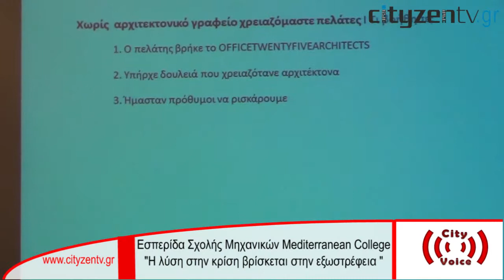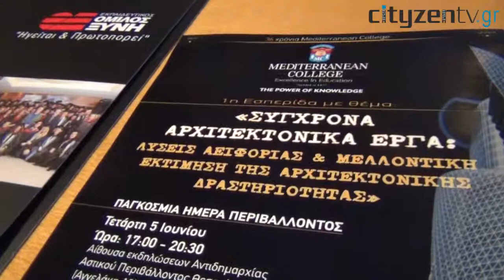1η εσπερίδα μηχανικών MC: Η λύση στην κρίση βρίσκεται στην εξωστρέφεια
1η Εσπερίδα της Σχολής Μηχανικών του Mediterranean College
«Σύγχρονα Αρχιτεκτονικά Έργα: Λύσεις αειφορίας και μελλοντική εκτίμηση της αρχιτεκτονικής δραστηριότητας»

Αθρόα ήταν ηπροσέλευση στην 1η εσπερίδα της Σχολής Μηχανικών του Mediterranean College,  με θέμα: «Σύγχρονα Αρχιτεκτονικά Έργα: Λύσεις αειφορίας και μελλοντική εκτίμηση της αρχιτεκτονικής δραστηριότητας», που διοργάνωσε στο πλαίσιο της Παγκόσμιας Ημέρας Περιβάλλοντος η Σχολή Μηχανικών του Mediterranean College Thessaloniki υπό την αιγίδα του Δήμου Θεσσαλονίκης.

Επαγγελματίες μηχανικοί, ειδικοί από τον χώρο της διακόσμησης και του design, φοιτητές του MediterraneanCollege, μέλη της πανεπιστημιακής κοινότητας και όχι μόνο παρακολούθησαν τις εργασίες εσπερίδας, με κεντρικό θέμα τιςλύσεις αειφορίας που μπορούν να δοθούν στα προβλήματα που ταλανίζουν το περιβάλλον μέσω των «έξυπνων» τεχνικών πρακτικών, καθώς και εκτιμήσεις από τους πλέον ειδικούς του τομέα για το μέλλον της αρχιτεκτονικής δραστηριότητας.
Η διοργάνωση αποτελούνταν από δύο ενότητες στις οποίες συμμετείχαν ως ομιλητές τα εξής τέσσερα πολυετούς εμπειρίας και αναγνώρισης αρχιτεκτονικά γραφεία της Θεσσαλονίκης: Νικηφορίδης -- Cuomo, Π. Μακρίδης & Συνεργάτες, ΜΕΤΕΣΥΣΜ, Office 25 Architects.Οι παρευρισκόμενοι ενημερώθηκαν για την επαγγελματική δραστηριότητα διακεκριμένων αρχιτεκτονικών γραφείων της Θεσσαλονίκης, καθώς και τα μελλοντικά τους σχέδια σε συνάρτηση με την προστασία του περιβάλλοντος.